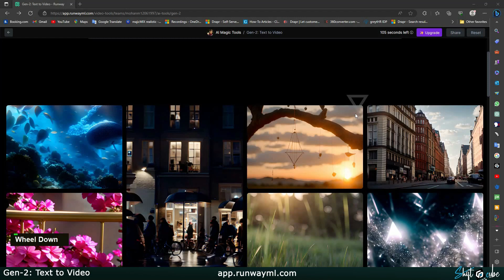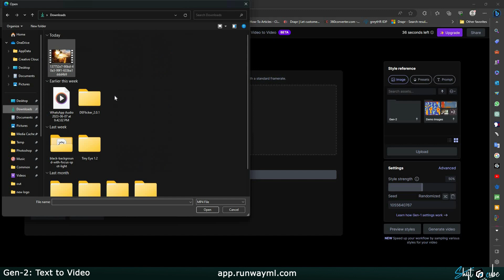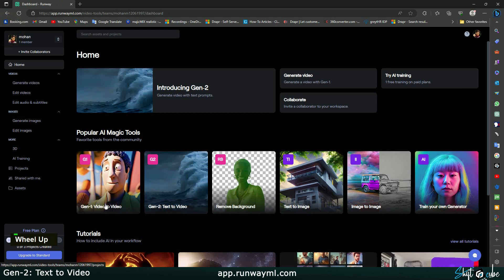Text to Video is Here! | Runway Gen-2 | Shift 4 Cube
"Exciting news! Text-to-video functionality has arrived and is now available for immediate use! Visit RunwayML, log in or sign up, and unlock the power to generate videos from text alone. Start creating captivating videos today!"

TextToVideo